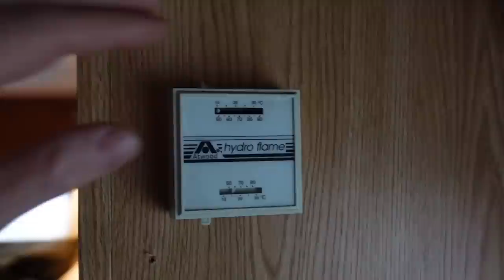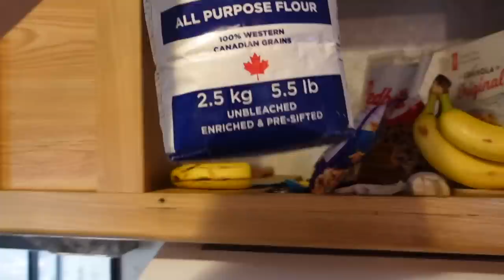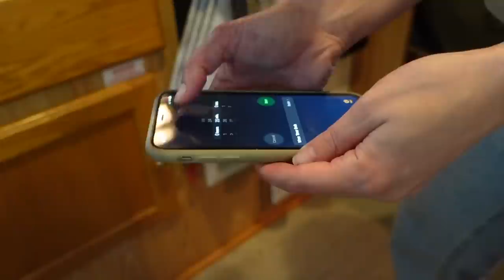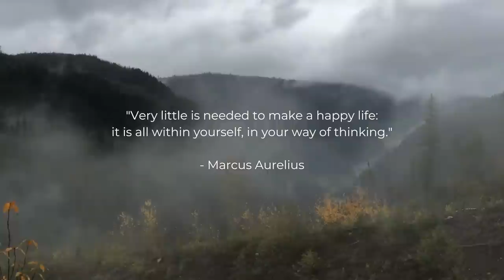RV LIFE! (our daily routine on the road)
Want reliable Travel Insurance?

Our first month living in our RV Full-time has been tough, but also amazing! After having some issues to begin our journey, we've finally settled in RV Life and we're sharing with you today our daily routine for RV living in Canada!